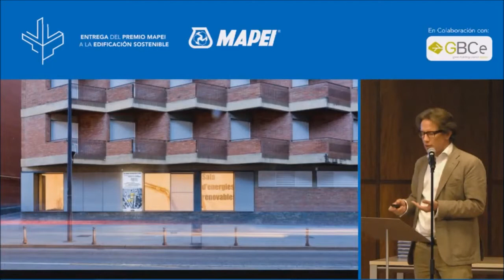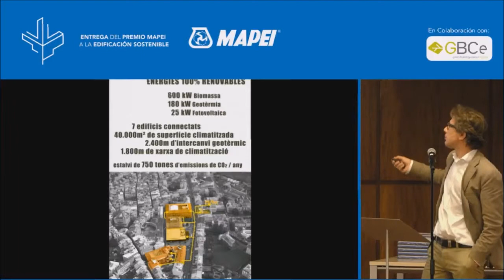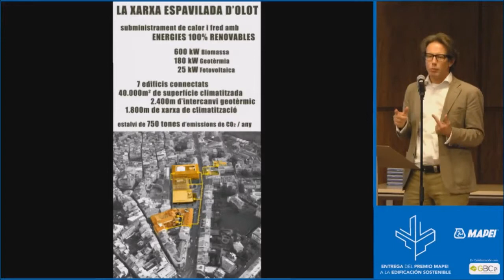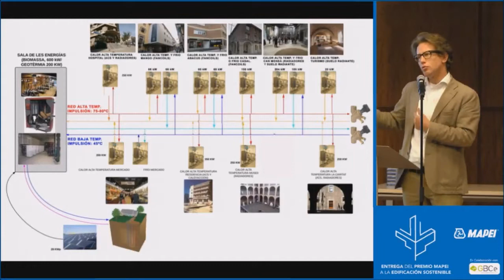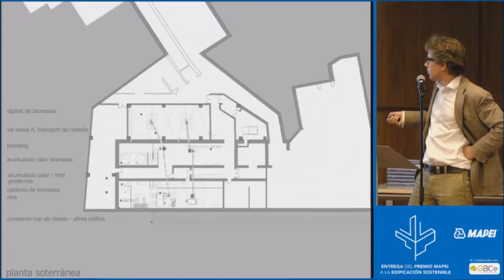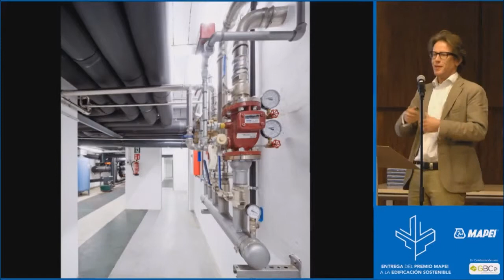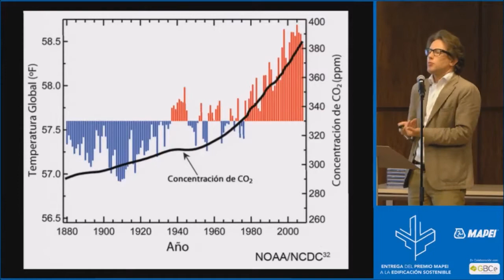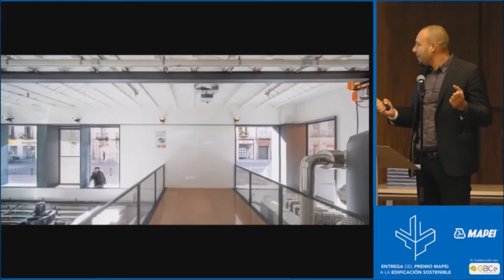Olot district heating & cooling - Sander Laudy + Mauro Manca